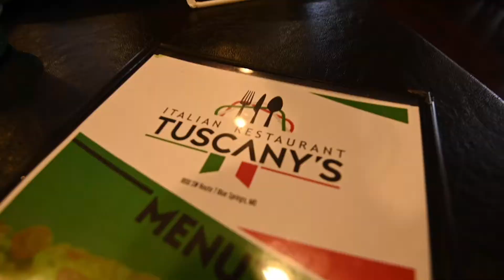BLUE SPRINGS AREA SHOWCASE | Tuscany's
Supporting local businesses often! This past week we tried Tuscany Italian Restaurant in Blue Springs, MO! Delicious food, be sure to check them out and support their business!